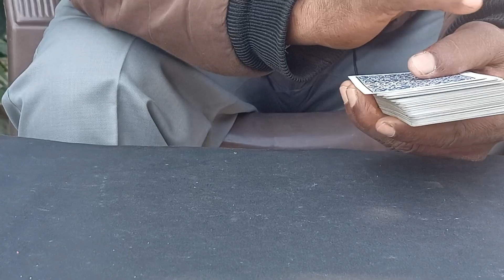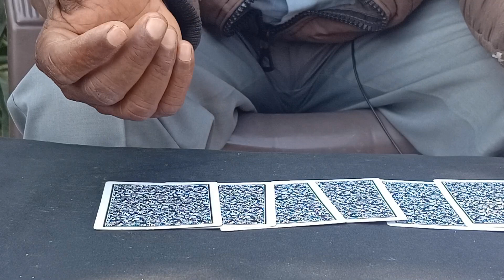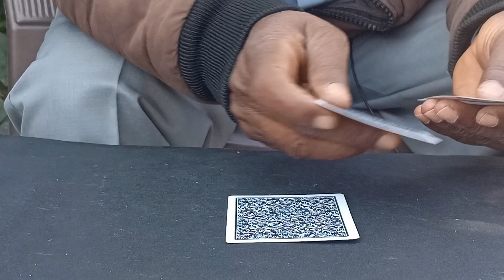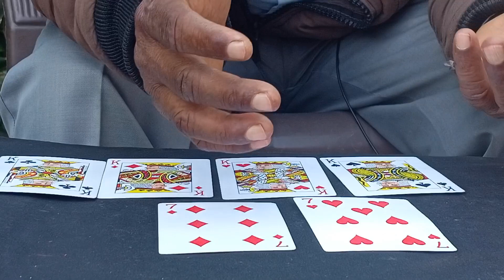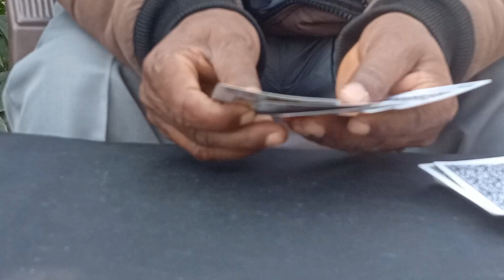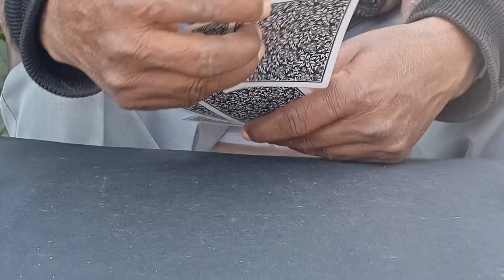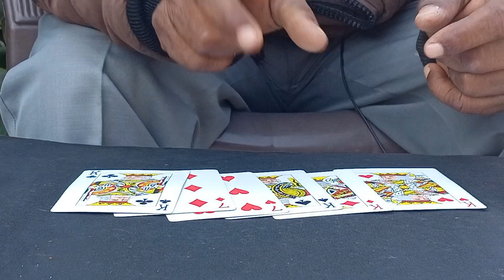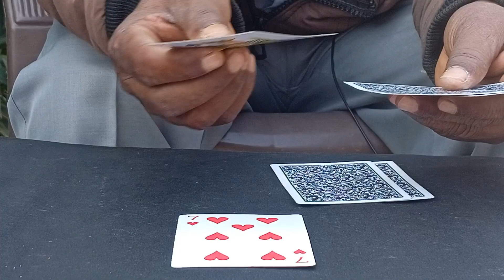डबल सेवन की जादू,card magic tricks tutorial,by jadugar Raju gorakhpuri,7080799746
डबल सेवन की जादू,card magic tricks tutorial,by jadugar Raju gorakhpuri,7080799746,card trick tutorial
card magic
magic revealed
easy magic
best card trick
card tricks for beginners
magic tutorials
amazing card trick
easy card trick revealed